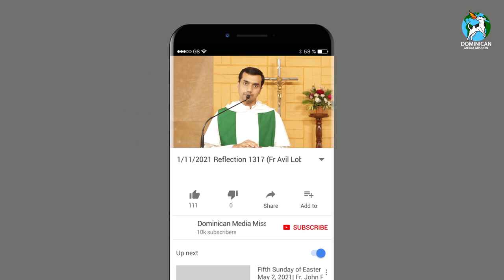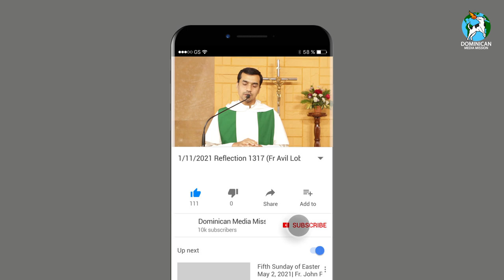1/11/2021 | Reflection 1317 (Fr Avil Lobo OP on Matthew 5:1-12)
Theodora, the sister of St Thomas Aquinas asked him a question on his last visit to her - 'How to become a saint?' As usual the Angelic Doctor, Thomas Aquinas gave a crisp reply. He said, "will it." There is a saying - 'where there is a will, there is a way.' No saint is an accidental saint. Though the initial process must have been an accident, but later process is because of the determination and the will of the person concerned. Catechism of the Catholic Church teaches us that saint is a lover; not that he is able to love so well but having touched by Jesus, he is able to give that same love to others in his own way possible.
There are two words that we use in our day to day life - they are potentiality and actuality. Potentiality is a capacity for something and actuality is the reality. So, all are potential to be saints, but only some are actually saints. Michelangelo, the greatest artist, was working on a sculpture. One fine day, a person asked him, "Hey Michel! what are you doing?" Michelangelo gave a clear reply. He said, "I am releasing an angel from this stone." For potentiality to become actuality, one has to go through purification just like the stone in the hands of Michelangelo had to go through purification to become a wonderful image of an angel. St John in today's second reading (1John 3:1-3) tells about the same thing. He says, "every one who thus hopes in him purifies himself as he is pure." The Psalmist in today's Responsorial Psalm tells us the ways to purify ourselves. He says, "Who can stand before the face of God?" Then he says, a person who is having these three types of purification: (1) One who is with clean hands, (2) One who is with pure heart; (3) One who is with pure soul. Clean hands, an external purification; pure heart, an internal purification; and pure soul, the core being of a person that needs to be purified.
 St John in today's first reading (Revelation 7:2-4, 9-14) saw a great vision. He saw a multitude, a great number of people from various tribes, nations, and languages were there before the presence of God. So sainthood is not just a privilege of some, but it is a privilege of everyone who has a sincere desire to see God. For that matter, one may be a gardener, or a cook, a teacher or a doctor, a scholar or a scientist, or whoever the person may be, everyone has a call to become a saint. Just like there are so many ways to love others, so also there are so many ways to become saints. St John Marie Vianney says this wonderful thing, "Not all have the same path but all paths lead to God." Whatever may be the path, one underlying principle that we must remember when we walk this path, that  is the principle of holiness taught by Christ because without holiness no matter what path we take, it will be futile. In Hebrews 12:14, the Lord tells us that 'without holiness it is not possible to see God.' And to attain holiness the Beatitudes help us.
In today's gospel, the Lord tells us about the beatitudes - the blessedness. Becoming a saint is not something great or a maximum thing that we can do for God. It is a bare minimum thing that we can ever do for the love of God. It is a bare minimum requirement to reach heaven. That's why the sainthood is not something great achievement, but a bare minimum requirement that we fulfill in our life to love God.
As we are celebrating the solemnity of All Saints - the saints who are canonized by the Church and the saints who are unknown to us - let us remember one quotation or insight that was given by Leon Bloy, the French Catholic novelist. He says, "There is only one tragedy in the end, that is not to have been a saint." Can we close our eyes and pray, 'Lord Jesus! help me to fulfill this bare minimum requirement that I may walk the path of sainthood; that I may be able to give myself to you and may fulfill your will in my life.' Amen